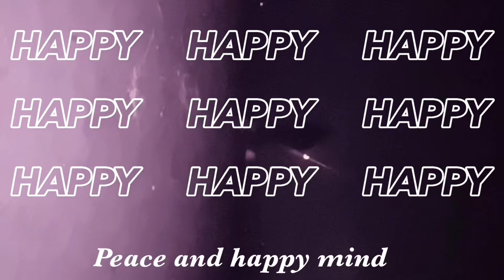【vlog】酔ったら笑いが止まらなくなった。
お仕事早く帰ってきた旦那様が飲みに出ようと言うので久しぶりに二人で飲みにいったら楽しくて酔っぱらって笑いが止まらなかった！笑

心の底から笑いました🤣
りょーくんと結婚してよかったな♡って思った♪